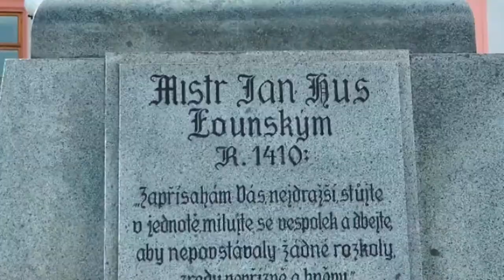Blanca verteld over Louny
In het kader van de stedenband Barendrecht - Louny worden een aantal Barendrechtse bezoekers rondgeleid door de directeur van de plaatselijke VVV.